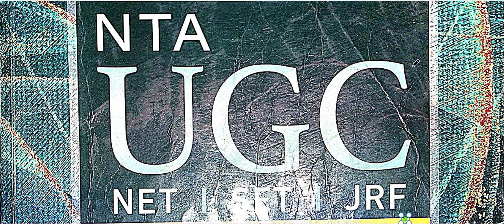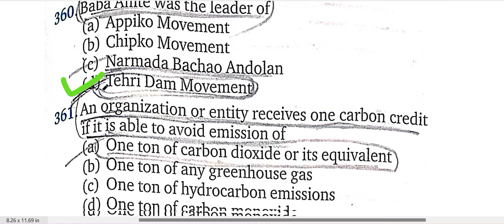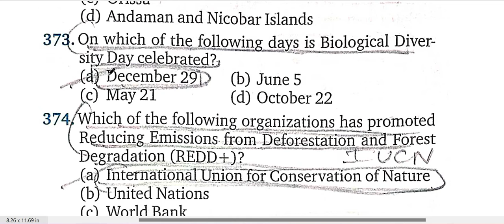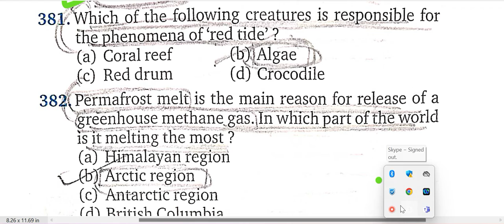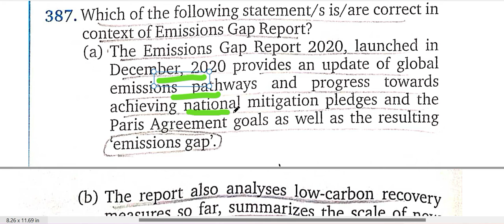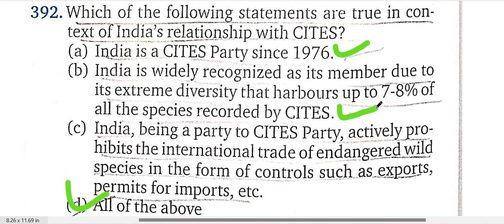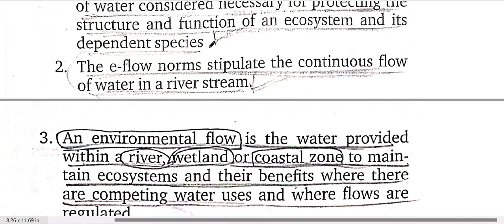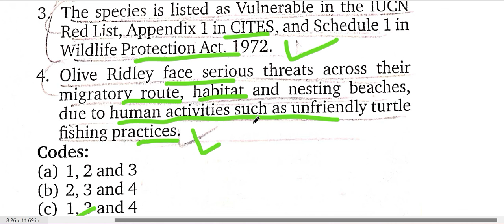1 ENVIRONMENT KVS MADAAN BOOK PART